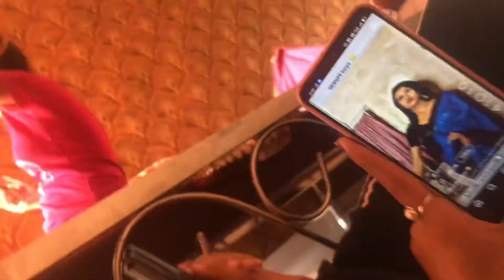Wedding ceremony vlog | friendforever | Artist club9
Your quires :-
wedding ceremony
best wedding dance
pakistani wedding
destination wedding
wedding dance
wedding videographer
surprise wedding dance
wedding cinematographer
georgetown wedding
washington dc indian wedding
indian wedding photographer
wedding photographer
washington dc wedding
wedding event
wedding cinemaindian wedding
fusion wedding
hinu vlogs
bengali wedding
wedding
gujarati wedding
vlog
new jersey wedding
sikh wedding
wedding decor
Viral
Sangeet ceremony
Sangeetdance
Dancer
Masti
Fun
Funny
Vlogginglife
Vlogger
Explore
Explorepage
Foryoupage
Foryou
Trend
Rajnandgaon

Hey gyzz

Welcome back to our channel i hope apko vlog acha laga hoga mere friend ki engagement hui h to apn pure Classmate esi khusi k mokke m aaye hua h or bht jyda masti enjoy or dance Kia h to PURA dekhna bht maja aayega or don't forget to like comment share♥️

Thankyou 💖